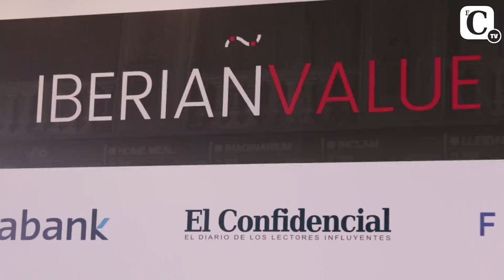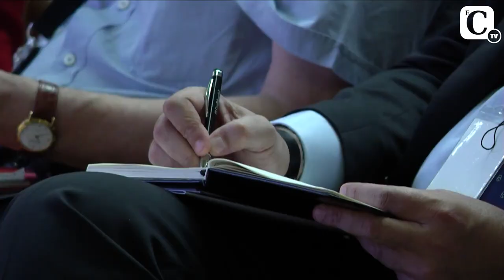Iberian Value (Francisco Garcia Paramés, Alvaro Guzman, Ivan Martin, Beltran de la Lastra)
Encuentro anual de referencia entre inversores y gestores.